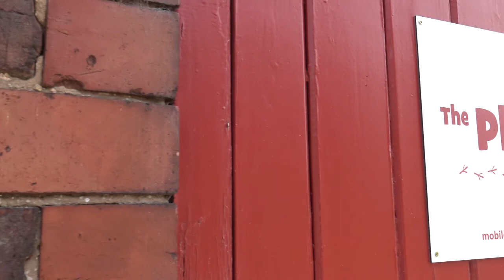The Photo Barn - Red House Farm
Short promo video showing my photographic services based at Red House Farm in Dunham Massey.